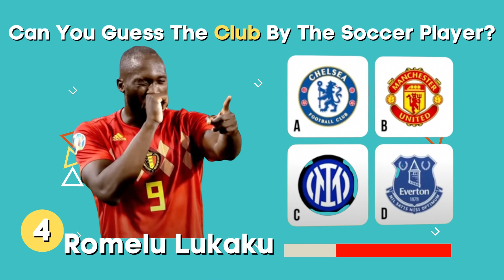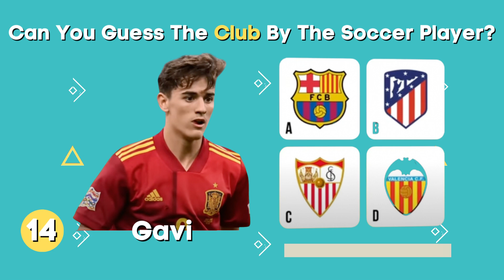Can You Guess The Club By Football Player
Guess You Guess The Club By Football Player